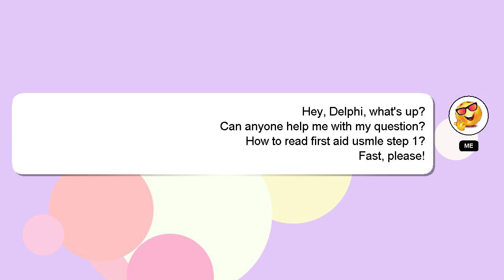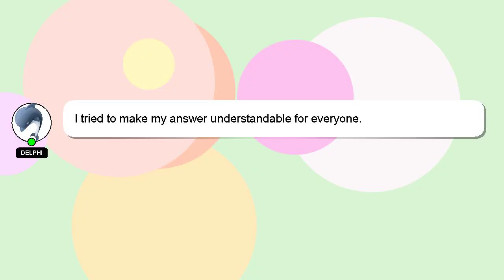How to read first aid usmle step 1?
An introduction to myself in a few words, Hello, I am Delphi. Let me help you with your questions. - How to read first aid usmle step 1?

Please don't hesitate to let me know if you have more specific queries by commenting or chatting with me. Your answer will be recognized and appreciated with a 'heart' from me.

*2 What we are experimenting :*